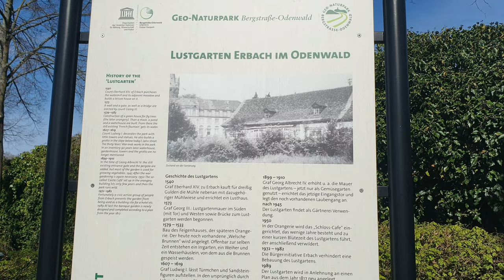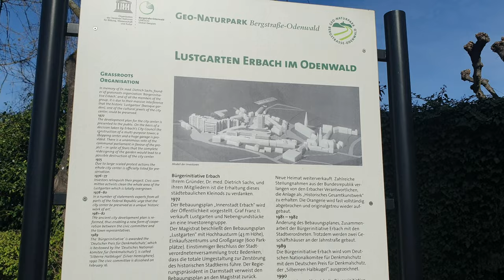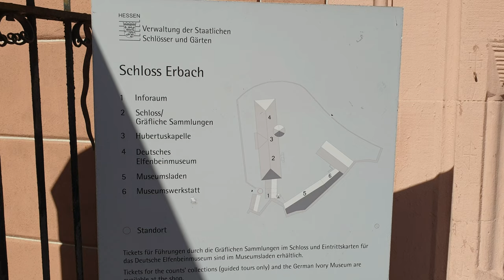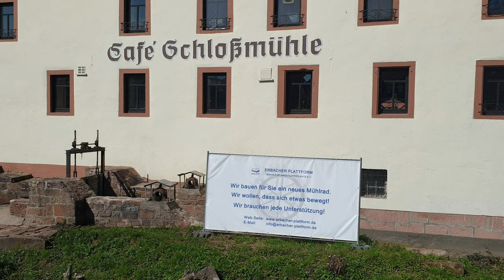Schloss Erbach & Lustgarten |*FOLGE 58* Unterwegs im Odenwald | die PÜFFCHENS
Das Schloss Erbach liegt im Zentrum der Stadt Erbach (Odenwald) und ist der Wohnsitz der Familie Erbach-Erbach. Es entstand im Hochmittelalter; der heute sichtbare Bestand geht aber im Wesentlichen auf Umbauten in der ersten Hälfte des 18. Jahrhunderts zurück. Das Schloss beherbergt unter anderem die bekannten Antikensammlungen des Grafen Franz I. zu Erbach-Erbach.
Älteste Zeugnisse von Gebäuden im Bereich des heutigen Erbacher Schlosses stammen aus dem 12. Jahrhundert, urkundlich erstmals erwähnt wurde die rund angelegte Wasserburg mit Mauer und Graben 1303. Die Herren von Erbach, als Bauherr vermutet wird Schenk Eberhard I. von Erbach.[1], erbauten diese erste Burg auf einer Insel der Mümling.[2] Um 1140 wurde dazu wohl der Baumeister Cementarius Wichmann mit deren Errichtung beauftragt. Wichmann hatte als Norddeutscher auch die Erfahrung im Bau von Niederungsburgen.[2] Der Grund für den Bau könnten Sicherheitsaspekte vor dem Hintergrund eines zu dieser Zeit offenen Konfliktes sowohl mit den Vögten des Klosters Lorsch als auch mit den Pfalzgrafen bei Rhein gewesen sein.[3] Der Bergfried und das Schloss stehen auf in den Untergrund gerammten Eichenpfählen, die Anzahl wird mit zwischen 8.000 und 20.000 angegeben. Die Grundmauern mit einer Dicke von 1,85 Metern bilden auch den Kern des neuen Schlosses. Etwa von 1500 bis 1530 wurde diese Burg in ein Renaissanceschloss umgebaut, so wie es auf einem Bild des Überfalls kroatischer Reiterei während des Dreißigjährigen Krieges am 23. Juni 1623 zu sehen ist, lediglich der Fachwerkaufbau kam in der Zwischenzeit noch hinzu. Auffallend ist, dass die noch vorhandenen Gräben und Mauern gegen Beschuss keine Schutzfunktion mehr haben konnten, weil der Bau in seiner Höhe weit über diese hinausragte und damit ein leichtes Ziel bot. Die Anlage wurde beschädigt, gleichwohl konnte der kroatische Überfall insgesamt abgewehrt werden.
Der mächtige Bergfried (um 1200), mit Buckelquadern versehen, gehörte zur ursprünglichen Anlage, auch er steht auf einer Gründung aus Eichenpfählen. Seine Gesamthöhe beträgt 67 Meter, von denen 36 Meter gemauerter Turm sind, der Dachaufbau ist 31 Meter hoch. Die Brunnennische wurde 1579 eingefügt. Der Turm hat bis zum Dach neun Stockwerke, die Mauerstärke beträgt im unteren Teil im Durchschnitt 2,40 Meter, im oberen geht sie auf etwa zwei Meter zurück. Die Buckelquader haben teilweise Längen von 1,40 Metern bei einer Schichthöhe von 44 Zentimetern, sie sind teilweise bis vier Tonnen schwer. Noch bis zur Oberkante der Wehrplattform in einer Höhe von 36 Metern sind bis zu einer halben Tonne schwere Steine verbaut. Die ebenfalls hölzernen Zwischendecken liegen auf mächtigen Konsolen, teilweise über eine Tonne schwer. Ab einer Höhe von 12 Metern befinden sich zahlreiche Steinmetzzeichen, insgesamt wurden über 400 von 19 verschiedenen Meistern gefunden. Es können aber auch noch sehr viel mehr sein, weil die Fläche des Turmes erst zu 20 % darauf untersucht wurde. Die unteren vier Stockwerke (bis etwa 15 Meter Höhe) wurden beim Neubau des Schlosses 1736 als Treppenhaus umgebaut und dabei fünf Fenster eingesetzt.

Der gotische Turmhelm des Bergfrieds wurde 1497 aufgesetzt. Das Spitzdach ist in weitere sieben hölzerne Stockwerke unterteilt. 1747 und 1750 stürzten durch Stürme die Wetterfahne und der Turmknopf herab. 1993 wurde der Turm umfassend saniert und der Turmknopf erneuert.
Der ehemalige Burghof ist von einer Reihe von Nebengebäuden umgeben. Gegenüber dem Hauptgebäude befinden sich (im Uhrzeigersinn) der Kanzleibau (1540, ehemals Kornhaus), der Damenbau, der Alte Bau (1550, ein zweigeschossiges Gebäude mit ehemaligen Stallungen und Fachwerkobergeschoss) und an der dem Marktplatz zugewandten Seite der Archivbau mit dem Torbogen (Bauinschriften von 1571 und 1593). Zwischen Torbogen und Altem Rathaus befindet sich ein neobarockes Pförtnerhäuschen. Kanzlei- und Damenbau wurden nach einem Großbrand 1894 auf den alten Grundmauern leicht verändert wieder aufgebaut. Der Archivbau hat einen Treppenturm mit sechseckigem Grundriss.